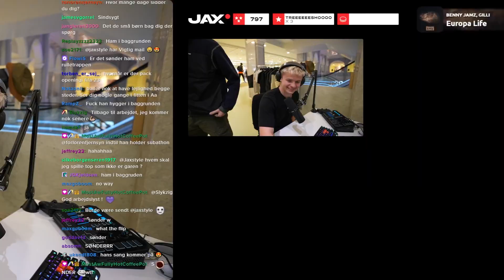JEG SPILLER LEAGUE OF LEGENDS FRA ILLUM!